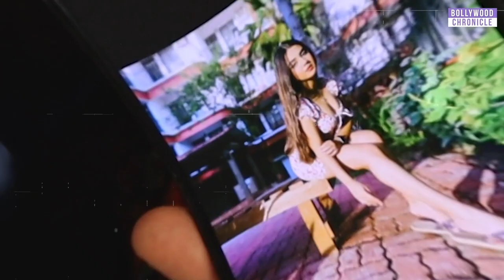What's in My Phone With Roshni Walia | Bollywood Chronicle